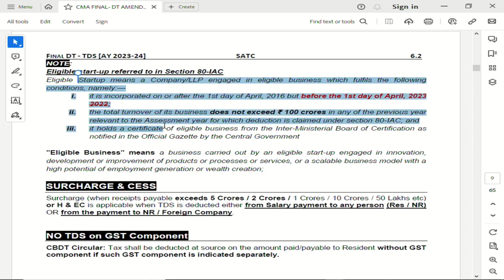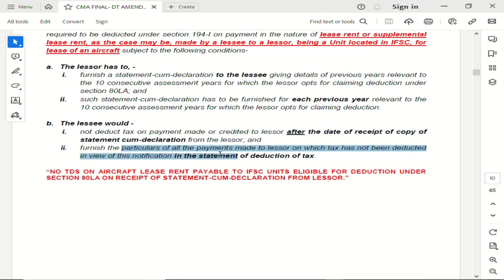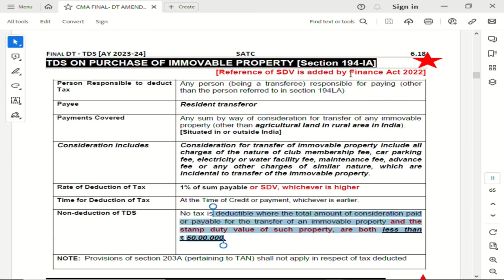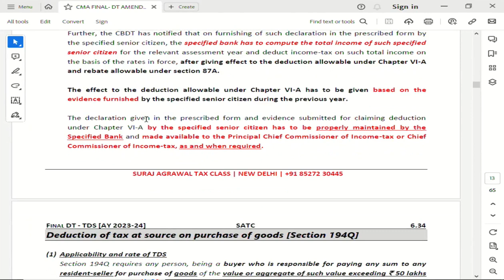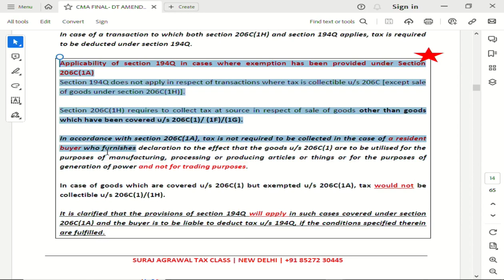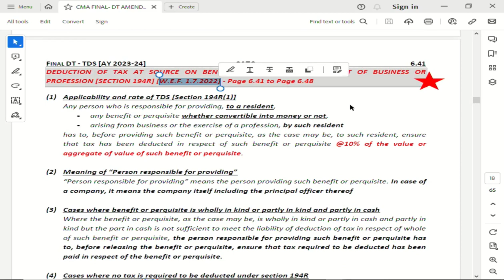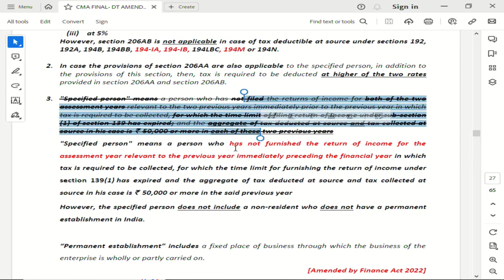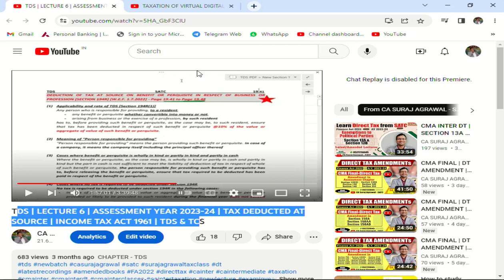DT AMENDMENT | TDS & TCS | INTER & FINAL | FINANCE ACT 2022